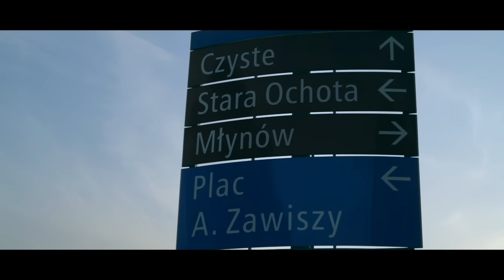Afro B FT. Ibbe - Good wood ( SWEDISH REMIX )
Ibbe -

Regi: Martin Alén & A.Wiz
Foto: Martin Alén
Klippning: Patrik Alén